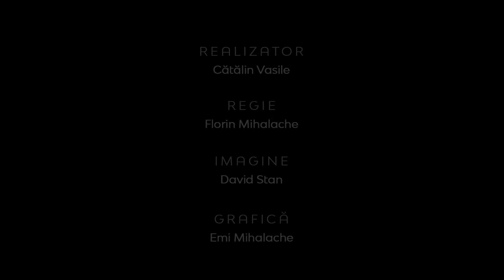Adopţia - Lungul drum către acasă | Realitatea la zi | Liviu Mihăileanu, președintele ARFO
CIF: 33686860